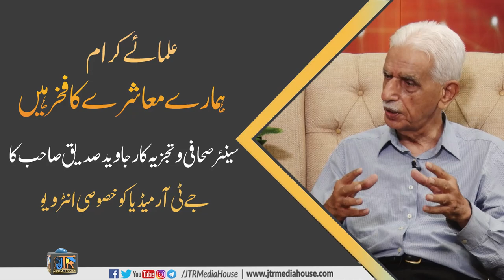Senior journalist Javed Siddique exclusive interview | JTR Media House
علمائے کرام ہمارے معاشرے کا فخر ہیں
سینئر صحافی و تجزیہ کار جناب جاوید صدیق صاحب  کا جےٹی آر میڈیا ہاؤس کو خصوصی انٹرویو
میزبان: مولانا عبدالرؤف محمدی
شارٹ کلپ:01

Exclusive Interview
 From JTR Media house Islamabad Studio

Host: Mulana Abdul Rauf Muhammadi

Guest:Javed Siddique
اس طرح کے مزید مفید پروگرام سننے کے لیے ہمارے یوٹیوب چینل
کو سبسرکرائب کریں اور بیل آئکون کو ضروردبائیں اور ہمارے فیس بک پیج